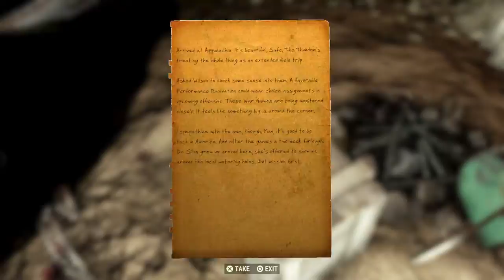Getting David's Trophy - Fallout 76 Raider Playthrough Ep. 26